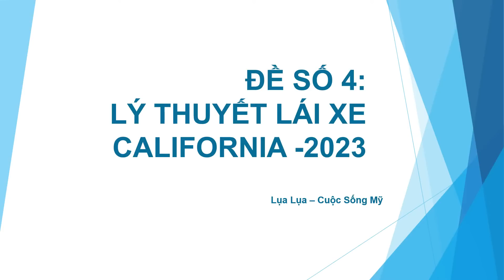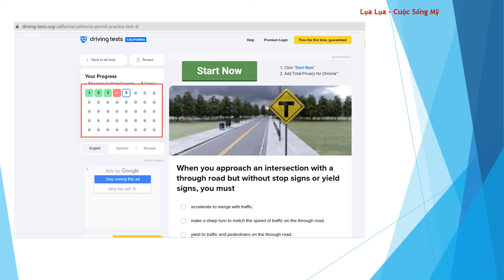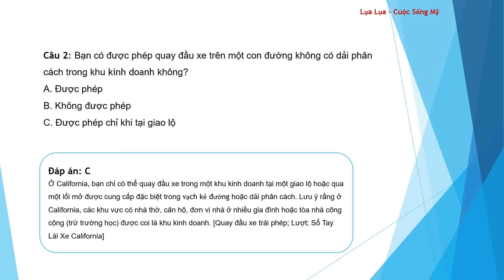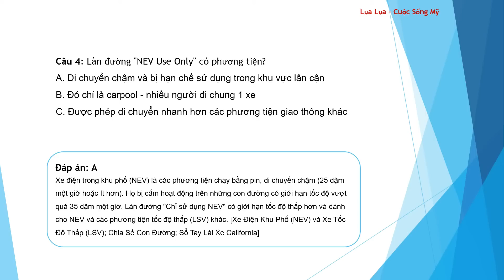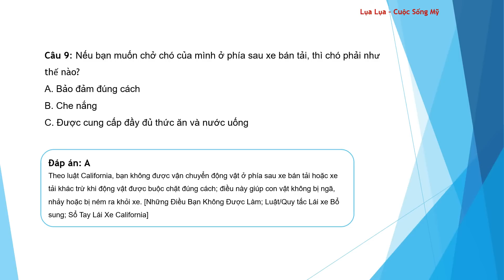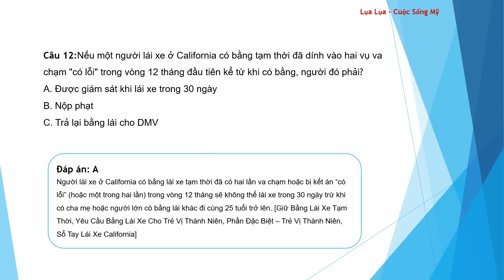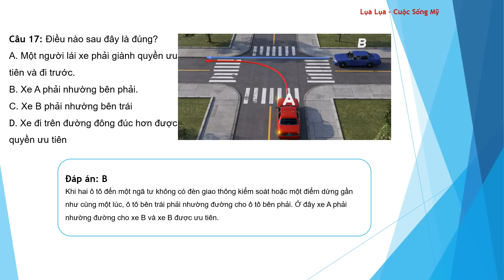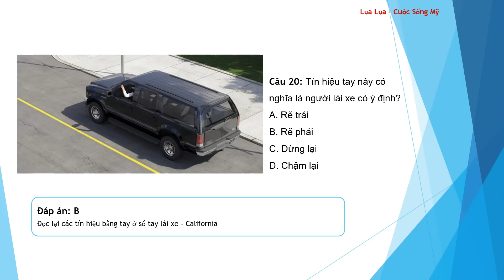Đề số 4: Thi lý thuyết lái xe - California - 2025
👄👄Góc đính chính:
Câu 7 đáp án đúng là B, Lụa nhầm lẫn màu chính của làn đường dành cho xe đạp. Mọi người để ý kỹ phần diễn giải nhé, phần này sẽ rõ hơn. Xin lỗi cả nhà vì sự bất tiện này!

NHIỀU CÔ CHÚ ANH CHỊ ĐÃ ĐI THI VỀ VÀ NÓI RẰNG ÔN CHANNEL LỤA LÀ TRÚNG ĐỀ, HY VỌNG ĐIỀU NÀY ĐÚNG VỚI TẤT CẢ MỌI NGƯỜI.

Công thức chung để thi đậu bằng lái xe ở lần đầu tiên là:
1. Đọc qua sổ tay lý thuyết lái xe ít nhất 1 lần để nắm kiến thức tổng quan. Nếu đọc mà khó tập trung hoặc buồn ngủ thì Lụa có đọc audibook sổ tay qua link bên dưới, có thể mở nghe khi làm việc khác mà vẫn học được bài.

2. Bắt tay luyện qua 3 đề tổng hợp và đề số 6 chuyên về biển báo để ôn lại kiến thức và quen với cách thức ra đề:

Công thức này dành cho những ai không có nhiều thời gian để ôn để học, còn nếu quý cô chú, anh chị có nhiều thời gian hơn thì nên luyện thêm 8 bộ đề lẻ nhỏ của Lụa nha, từ đề số 1 đến đề số 8 vì Lụa có giải thích cho từng câu.

Kính Chúc quý cô chú, anh chị và các bạn luôn dồi dào sức khỏe và may mắn ạ!